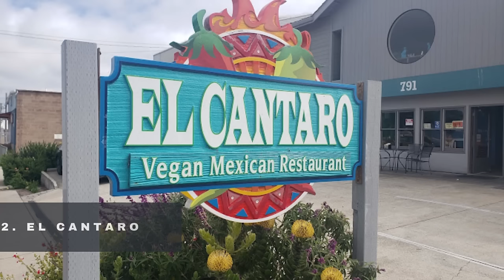Top 14 Delicious Restaurants in Monterey, CA — Top EAT Places!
Best restaurants in Monterey · 1. Crystal Fish · 2. El Cantaro · 3. The Sardine Factory · 4. Bistro Moulin · 5. Alvarado Street Brewery · 6. Montrio

Need help planning your trip? Watch this video to find out the Top 14 Delicious Restaurants in Monterey, CA — Top EAT Places!